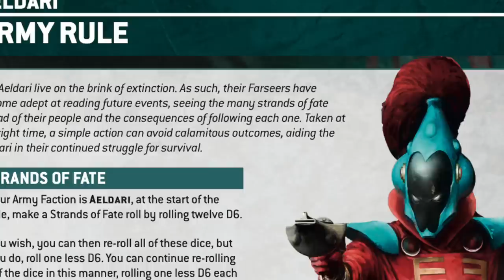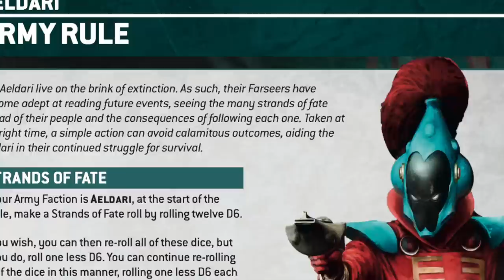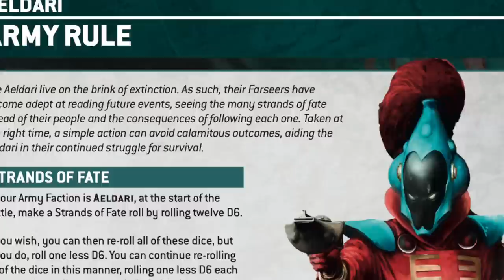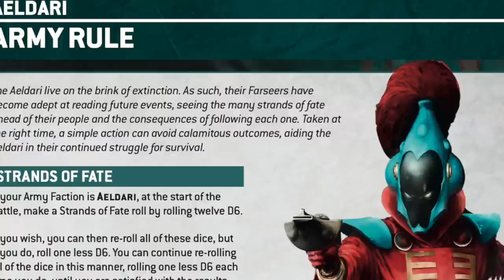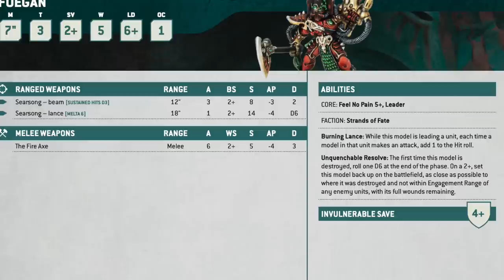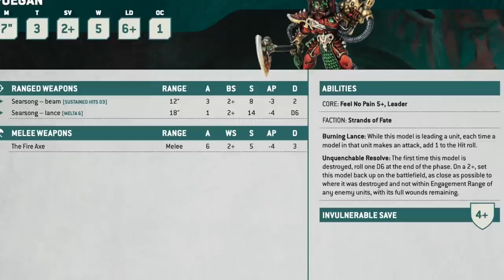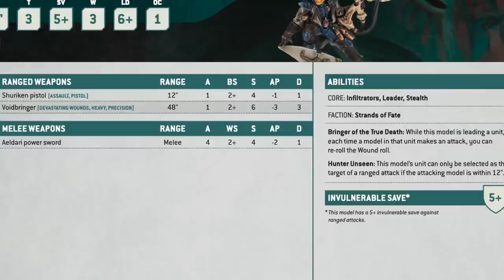10TH ED AELDARI INDEX REVIEW Part 1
EDIT: Please ignore my absurd throwaway claim about the Wraithknight in the first few minutes; the Wraithknight is highly competitive, and when I cover it in part 2, my coverage will reflect that. When I looked at the data-card for the first time, I simply forgot how the Towering keyword works in 10th ed. We are all new to this edition.

This video presents presents general observations about how the Aeldari Index has changed Craftworld Eldar in tenth edition Warhammer 40k, followed by a break down of the character sheets for Characters and Aspect Warriors.

Part II will cover Vehicles, Wraith Units, and Outcasts
Part III will cover Harlequins, Ynnari, and Corsairs

If you are interested in becoming a Patron, you can do so